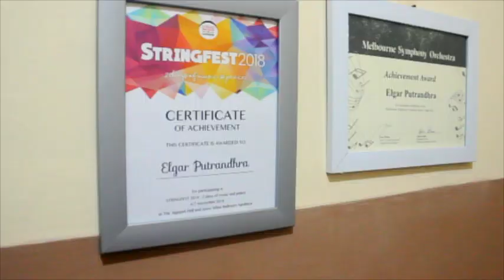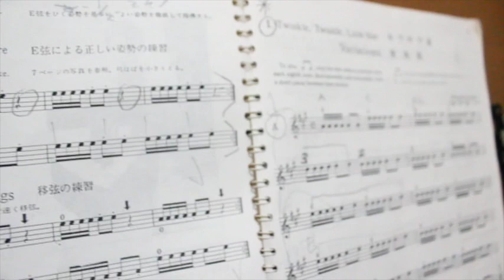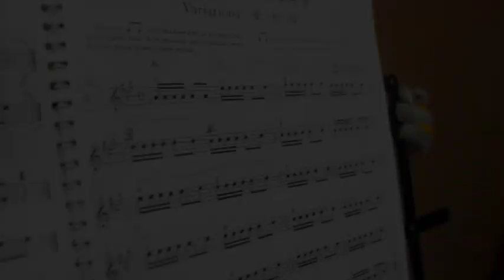SEKOLAH MUSIK KWARTALA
KWARTALA MUSIK
Jogja-Bantul

Kursus Musik Pop dan Klasik
Vokal - Piano - Biola - Gitar - Cello

Program
Regular Class - Intens Class - Pre Music School - Exam Class - Master Class - Privat Class (dating ke rum kalian)

Jl. Kalipakis, Kasihan Bantul, Yogyakarta